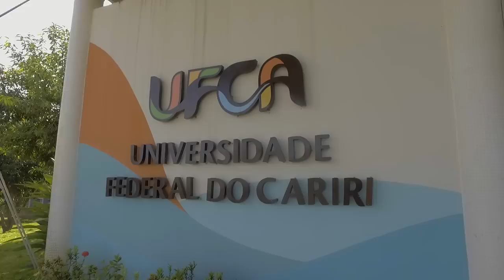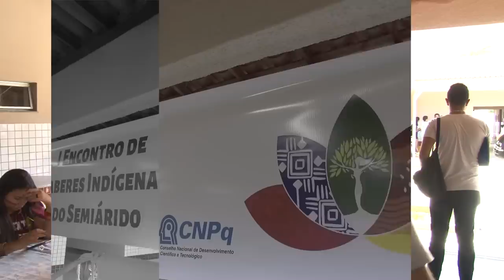UFCA V Semana do Meio Ambiente do Cariri Oriental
A Universidade Federal do Cariri realizou no mês de junho de 2019, a V Semana do meio ambiente. Os temas elencados foram, Educação Ambiental e Interculturalidade.